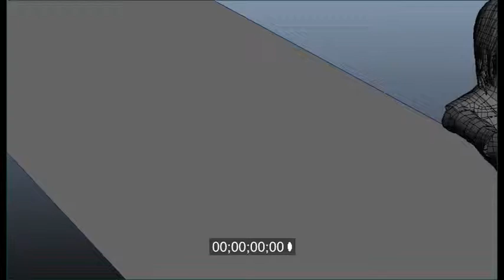Fall test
Test animation I did for a third year university project